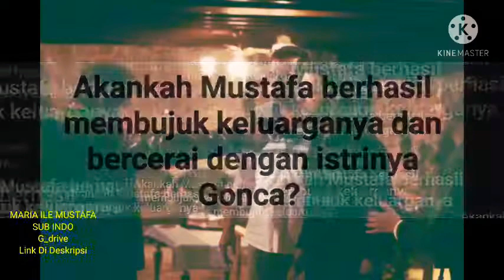Maria Dan Mustafa Episode 6